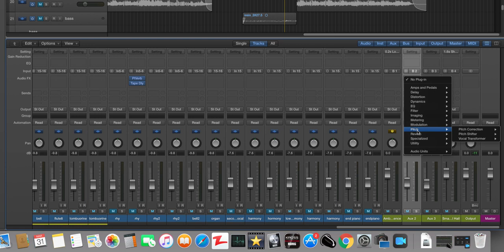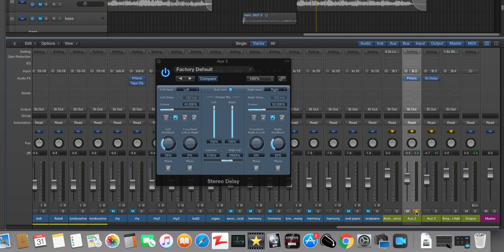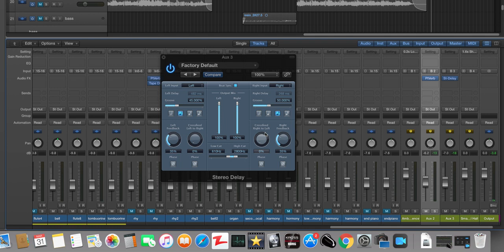Mixing Part 4 Vocal Reverb and Delay